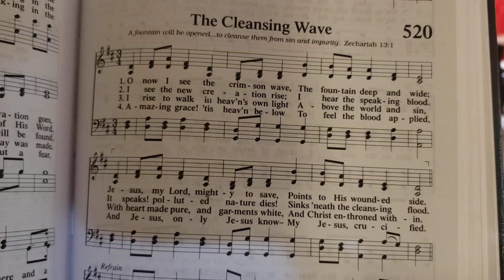The Cleansing Wave 520